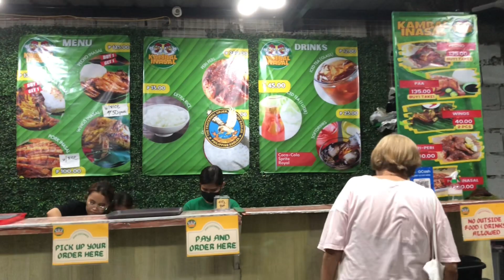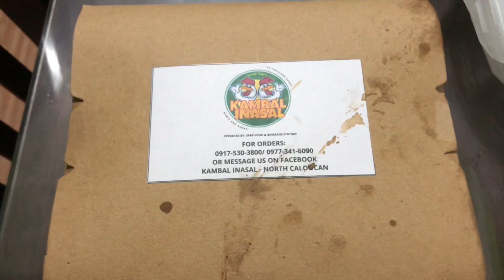Patok na CHICKEN Inasal sa north caloocan. Lasang MANG INASAL👌 ( MY HONEST REVIEW ) KAMBAL INASAL